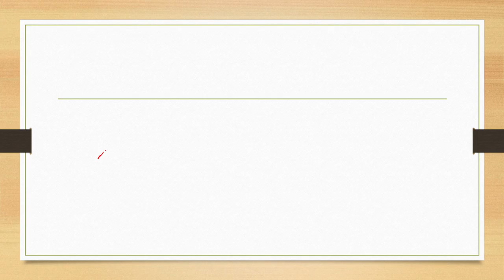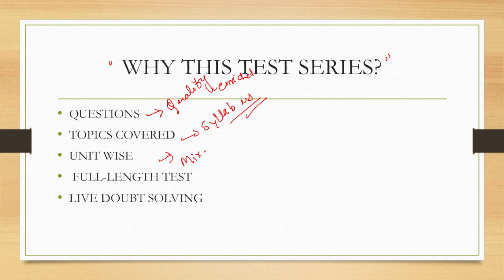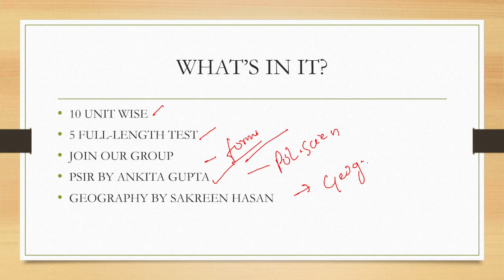ANNOUNCEMENT OF NEXT BATCH- GEOGRAPHY AND POLITICAL SCIENCE UGC NTA NET 2022